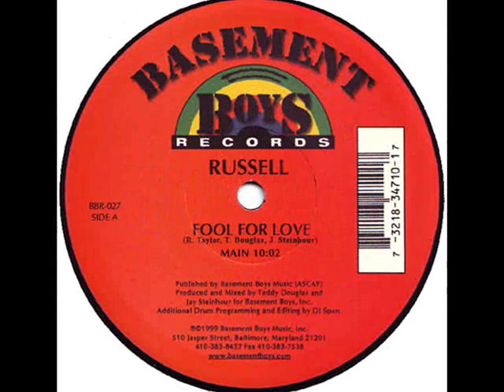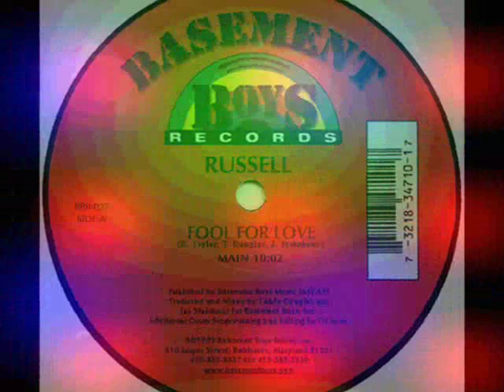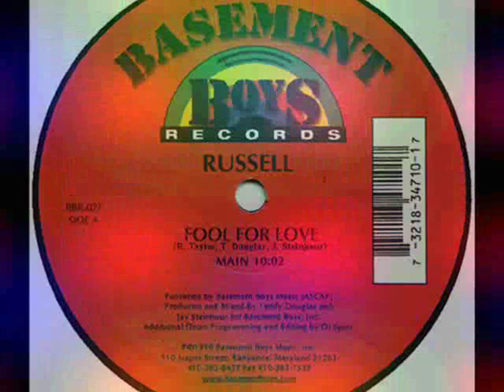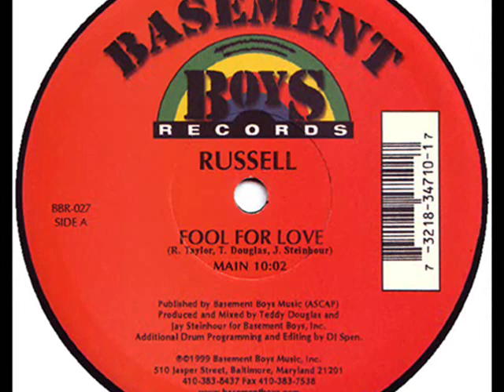Russell - Fool For Love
Basement Boys Records 1999 (12")